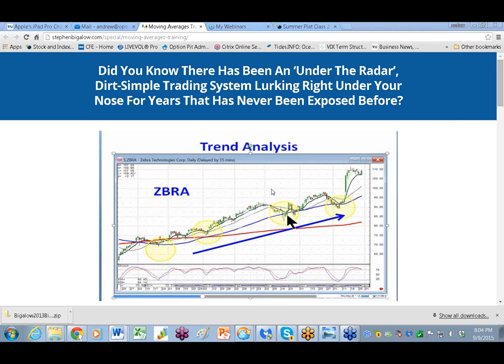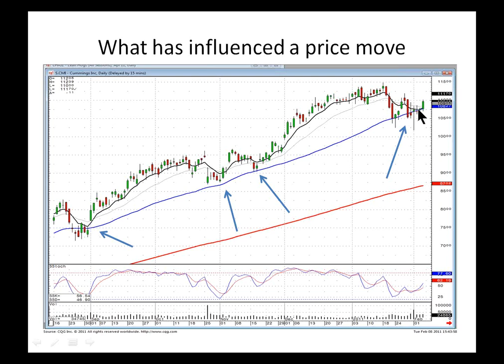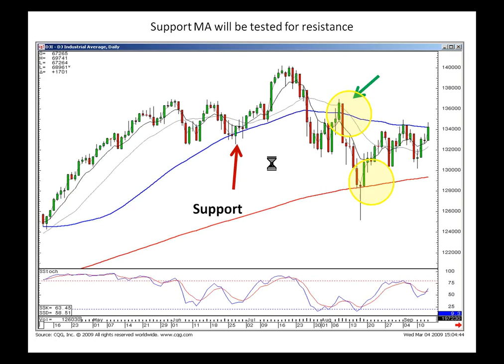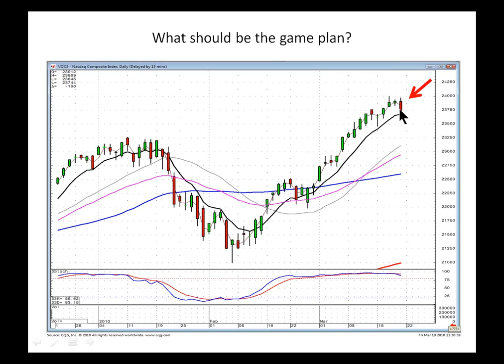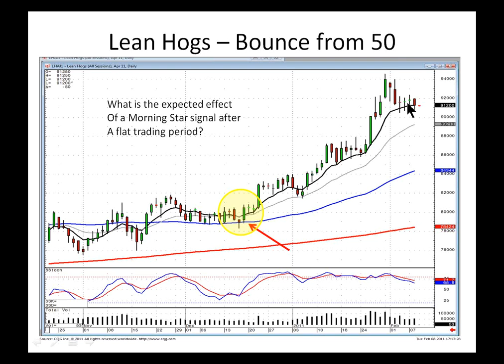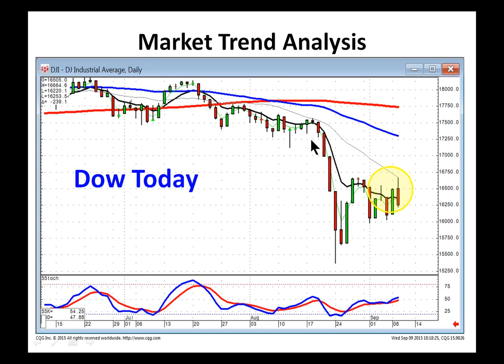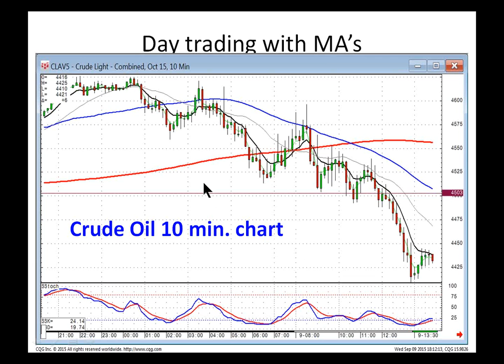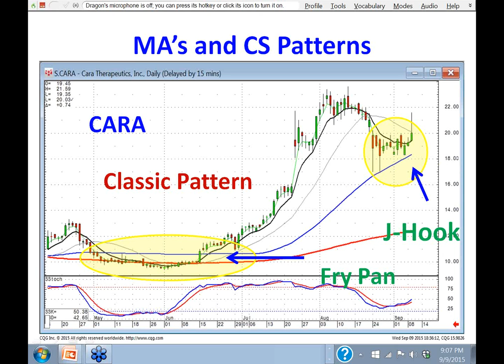Money Making Moving Averages with Steve Bigalow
Steve Bigalow talks about candles and moving averages